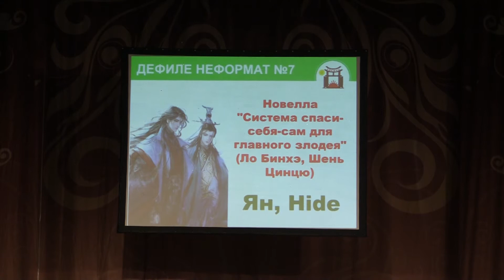Тогучи август-2021 ДЕФИЛЕ НЕФОРМАТ №7 Новелла "Система спаси-себя-сам для главного злодея"- Ян, Hide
Тогучи август-2021 ДЕФИЛЕ НЕФОРМАТ №7 Новелла "Система спаси-себя-сам для главного злодея" (Ло Бинхэ, Шень Цинцю) - Ян, Hide